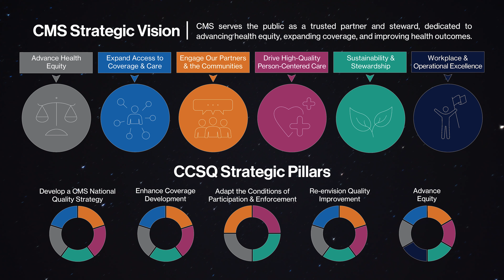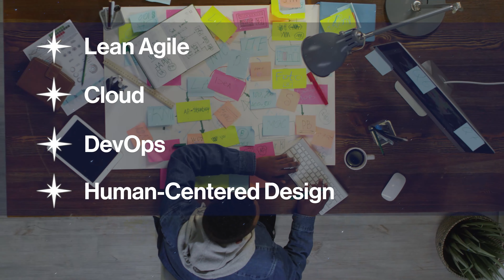2022 ISG Playbook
To learn more, visit the ISG Playbook space on QualityNet Confluence today.